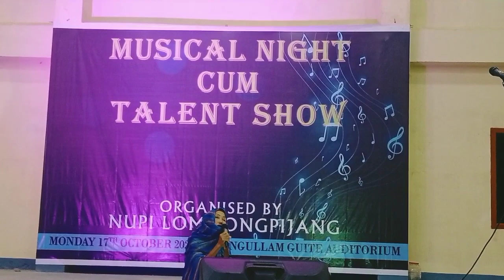KGCC| MUSICAL NIGHT| CUM TALENT SHOW| NUPI LOM| At Songpijang Auditorium